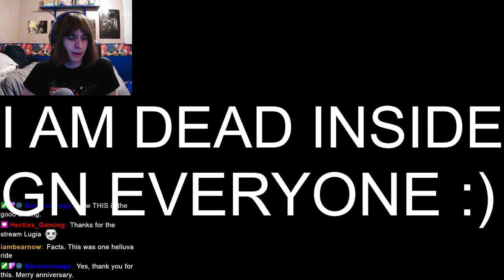The Bubsy 3D Experience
Everything you've heard about this game is true. I am in pain and gained nothing.

So this video was meant to come out much earlier than anticipated, and the reason why is a case of severely unfortunate timing on my part. These anniversary streams are done at the tail end of March ranging from the 29th to the 31st. This stream in particular was recorded on March 30th, 2023 which was the exact day of the unfortunate passing of Michael Berlyn, the creator of Bubsy. I was not aware of his death until after the stream was concluded and I felt (and still feel) guilty about my poor timing. This video was so close to being scrapped since I kept putting it for that reason alone, but it would also feel empty leaving a big project undone. I don't and never held any ill will towards Berlyn or anyone involved in the production of any Bubsy game. Every jab at Accolade or otherwise was never meant to be a reflection on those involved.

Thank you for taking time to read this.